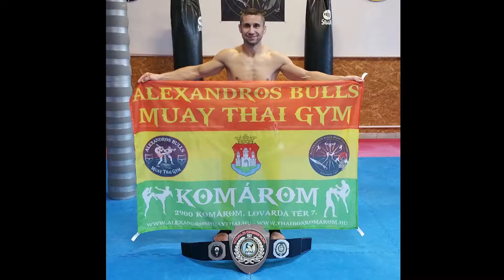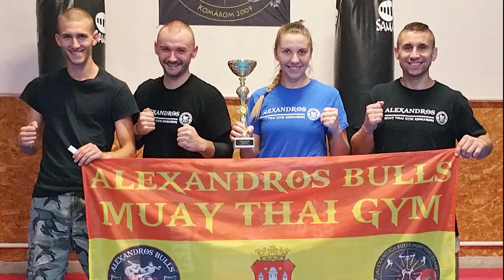Polgármesteri külön elismerést kapott Grónai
Szeptember közepén a világ- és Európa-bajnok Grónai Sándor egyik edzésére látogatott el dr. Molnár Attila. Az Alexandros Muay Thai Gym vezetőjének Komárom város díszoklevelét nyújtotta át a polgármester.